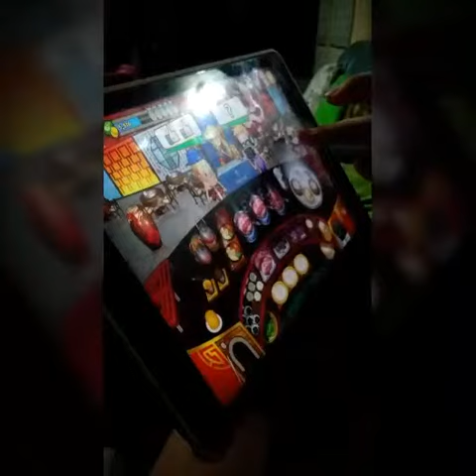COOKING ADVENTURE MASTER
Lettheadventurecontinue